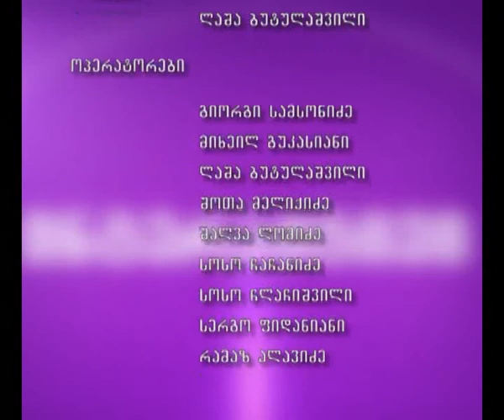რა პრობლემები შექმნა სახელმწიფო შესყიდვების ელექტრონულმა სისტემამ